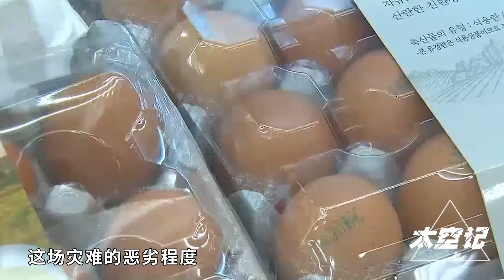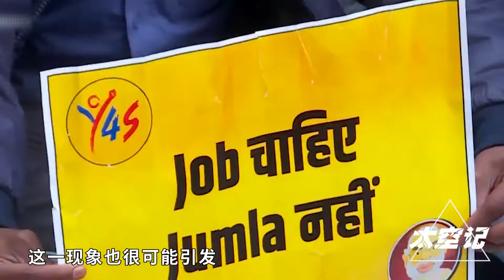地球不需要被拯救，需要被拯救的是人类自己，你会如何思考2020年【太空记】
连科学家都抛出问号，你会如何思考2020？该拯救的是地球还是人类。现在人们的环保意识都在不断的提高了，因为环境的恶劣程度已经不允许我们再无动于衷了。但是地球真的需要我们保护吗？其实我们人类才是最需要被治理的垃圾源头吧。